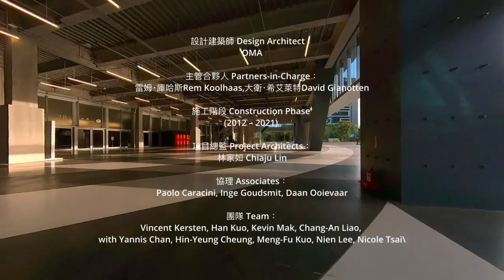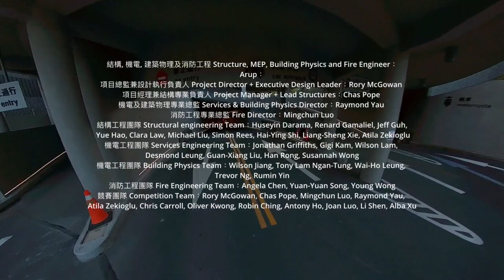Centro De Artes Escénicas de Taipei, por OMA ~ recorrido por drone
El Centro de Artes Escénicas de Taipei, diseñado por OMA, ha abierto al público. El proyecto, dirigido conjuntamente por Rem Koolhaas y David Gianotten, está situado en el vibrante mercado nocturno de Shilin, en Taipei. Es un lugar para que los creativos culturales y el público exploren nuevas posibilidades en las artes escénicas y experimenten diferentes aspectos del teatro.
Imágenes de drone cortesía de Shephotoerd Co. Fotografía y OMA.